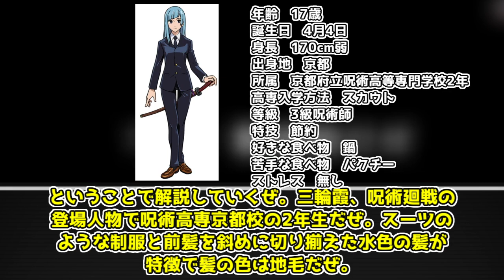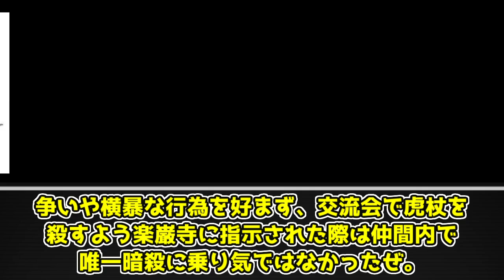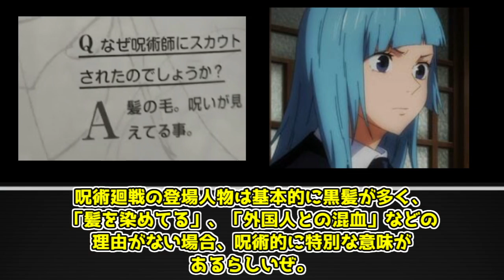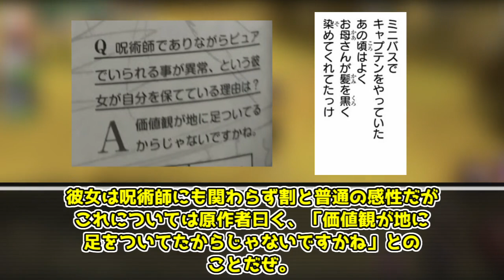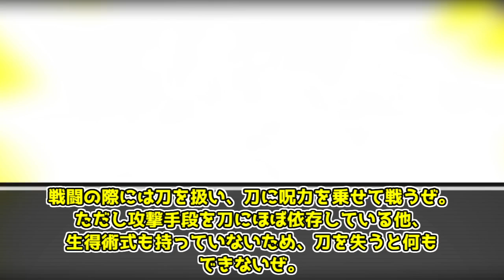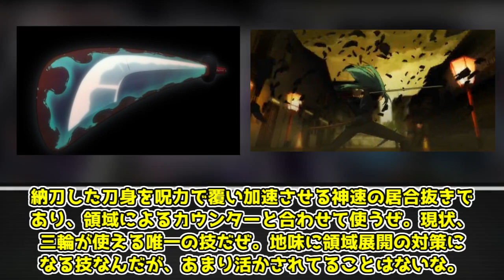【ゆっくり解説】アニメで妙に優遇されてる役立たず三輪です！ 三輪霞【呪術廻戦】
三輪霞の解説動画です。三輪ちゃん可愛いです。

00:00 冒頭
00:04 CV
00:27 概要
06:01 対人関係
07:47 能力

呪術廻戦0巻～26巻、呪術廻戦1話～39話、芥見下々、集英社、MAPPA、呪術廻戦0